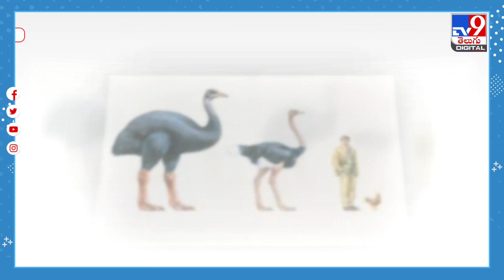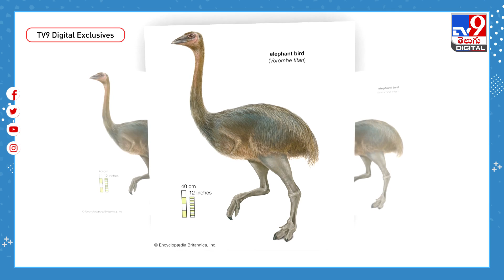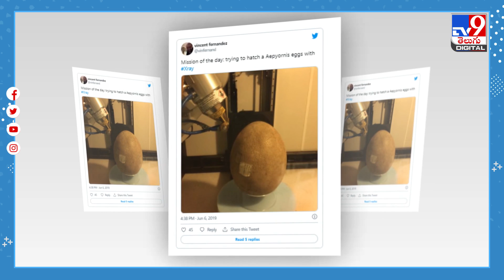ఏనుగు సైజులో పక్షి.. ఎప్పుడైనా చూశారా..! - TV9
Credit: NewsUpdates | Rajeswari/Producer | Shiva/Editor